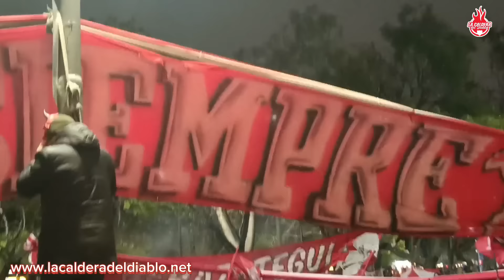Banderazo Rojo en la previa del Clásico de Avellaneda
Miles de hinchas de Independiente se acercaron al hotel donde concentra el plantel profesional para darle su apoyo antes de un nuevo Clásico de Avellaneda.